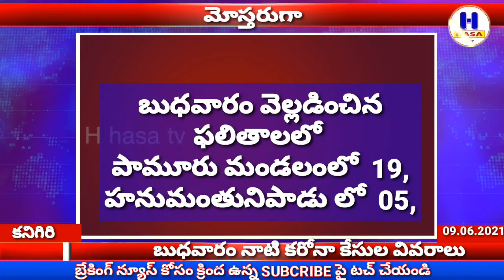కనిగిరి కరోనా కొత్త కేసులు(బుధవారం 09.06.2021)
New ccorona cases in Kanigiri on Wednessday.